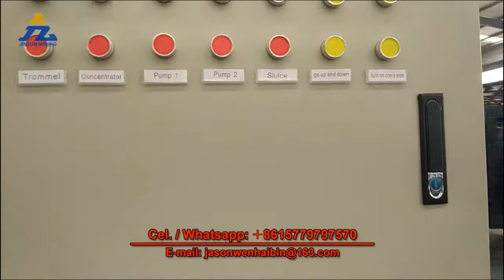ET 100TPH alluvial gold trommel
Alluvial gold trommel